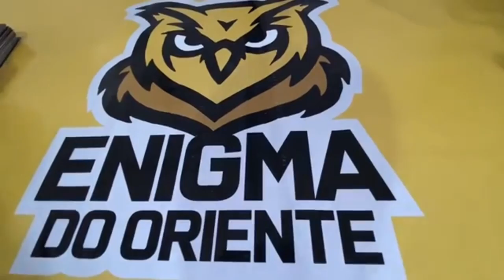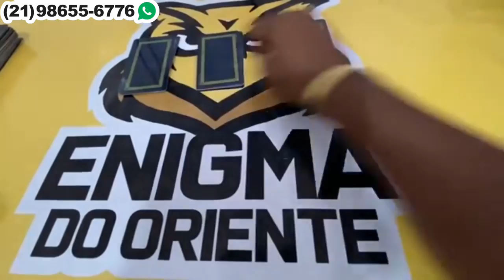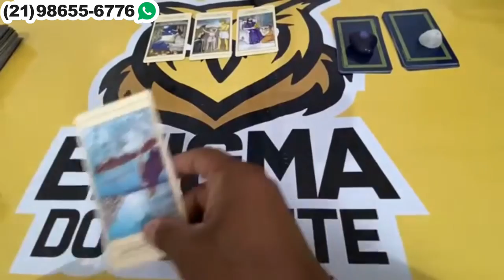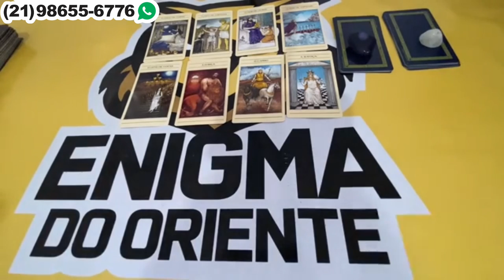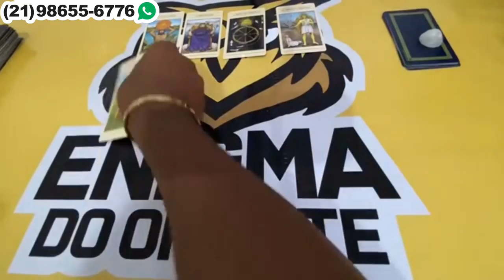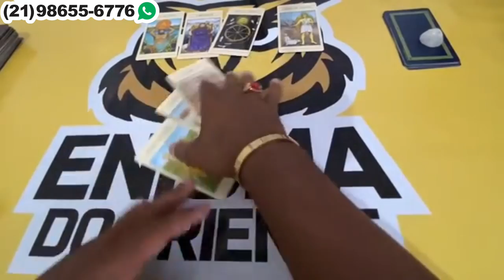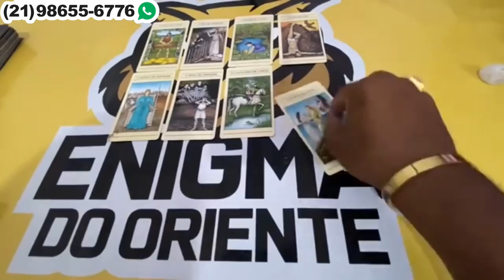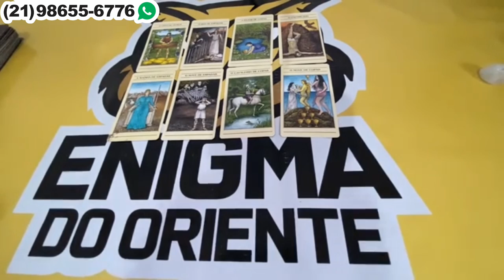Descubra hoje Suas Respostas Com o Tarot Responde 🔮 | Leitura de tarot Diárias e Interativa